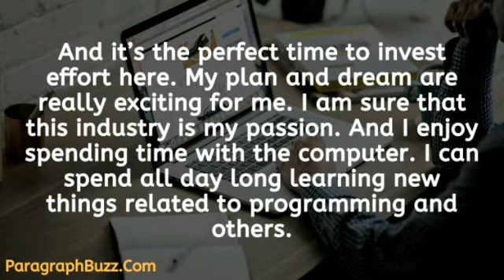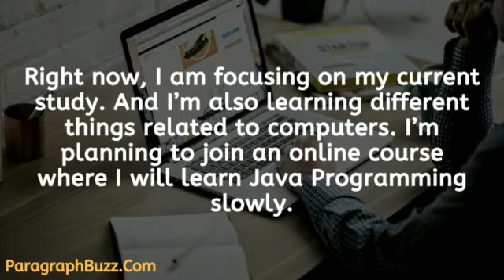Essay on My Dream to Become an Engineer in 500 Words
This is the easiest and best essay on my dream to become an engineer. I hope you will be able to learn the essay easily.

Musician: @iksonofficial